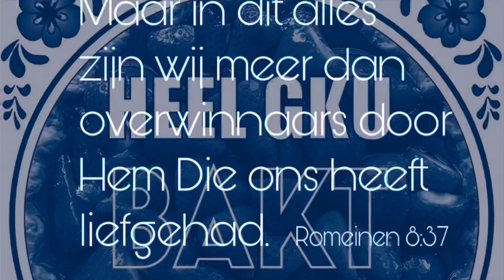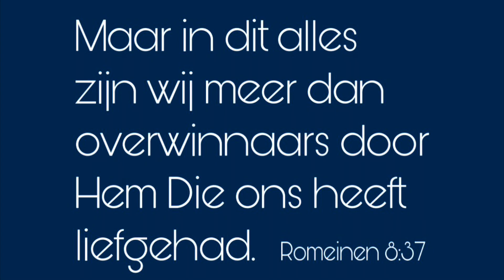Heel GKU bakt - kinder editie (aflevering 1)